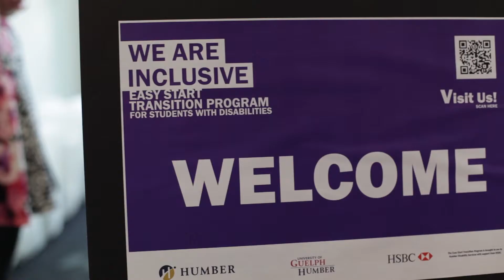It's Easy to Start Here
The Easy Start Transition Program for students with disabilities aims to provide new students with resources and information to assist in transitioning to post-secondary studies at Humber College and the University of Guelph-Humber.

Video by Julian Zakrzewski